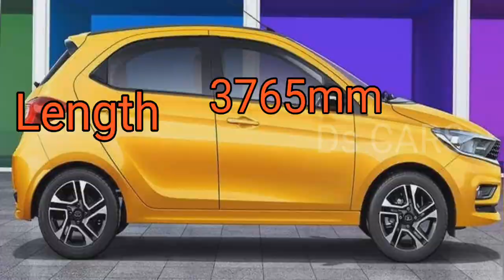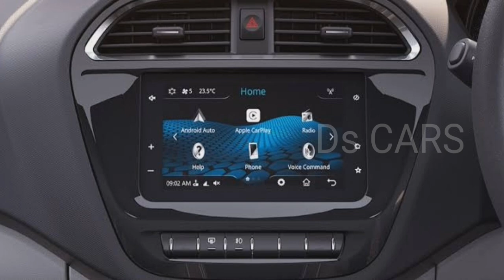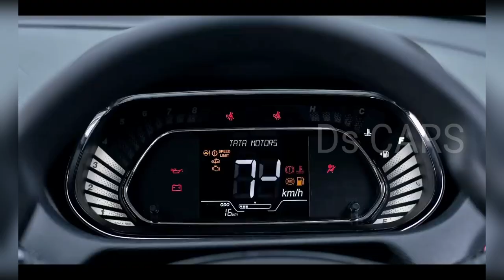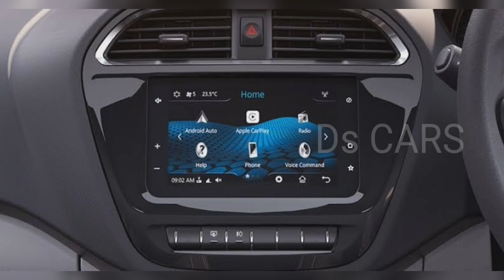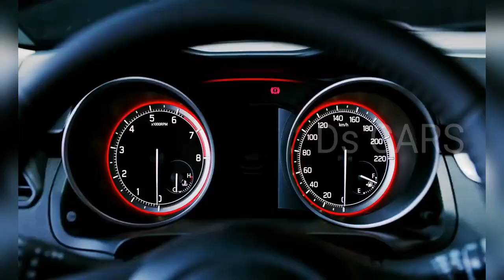Tata Tiago vs Maruti Swift DETAILED Comparison Review| in Tamil| Ds CARS தமிழ்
Hi
               Welcome To Ds CARS தமிழ்

Ds CARS தமிழ்